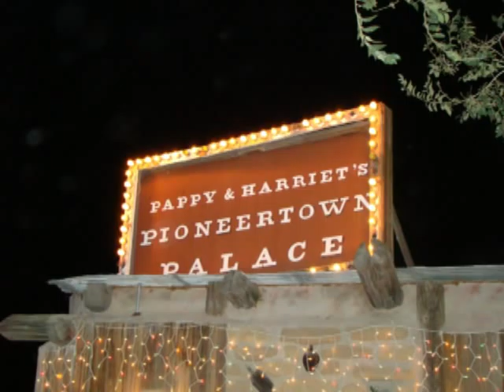Camper Van Beethoven Waka and Pictures of Matchstick Men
CVB at pitown 4th annual campout